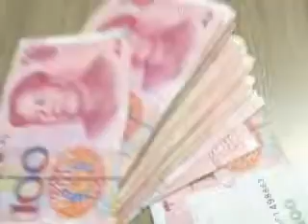Customers pay the purchase on the spot to buy beauty machine.